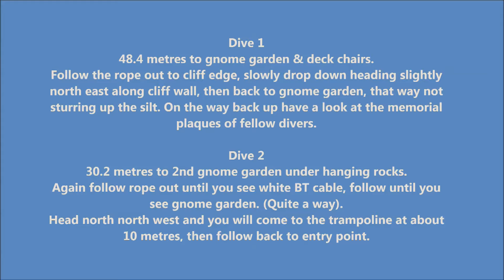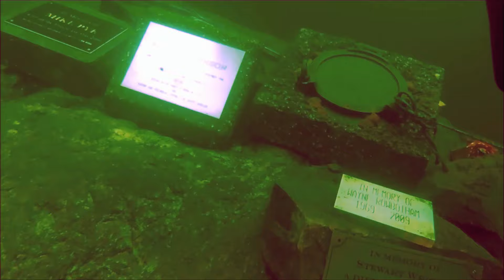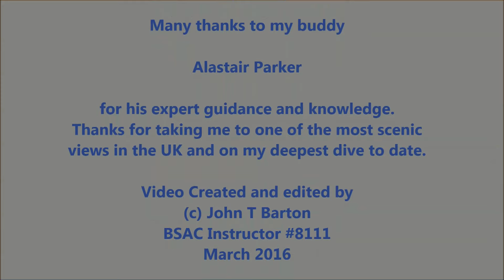Diving at Wastwater in the Lake District, Cumbria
Finally, I've manage to dive Wastwater in the Lake District, Cumbria on Easter Monday (28th March 2016).

As you arrive the views of the peaks and the lake is serenity itself. With my buddy we done a first hour long dive dropping down to 48.4 metres.  This involves going down a cliff wall, (it feels like skydiving) to visit the gnome garden. After a long surface interval, we then done another dive along the BT cable to a second gnome garden at 30 metres and back round past the trampoline.

Thanks Alastair for all the practice of twinset and deco drills, and leading these awesome dives. An incredible day out !!!